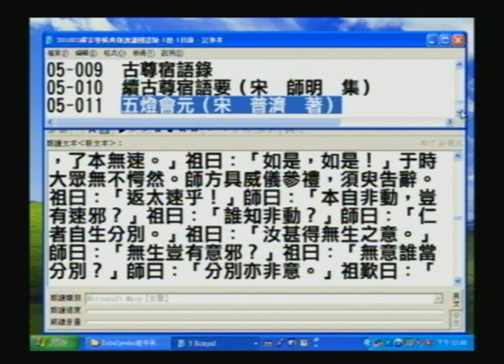03#五燈會元(01提到七佛，02提到東土祖師)_電腦程式讀文稿，部分破音字讀音有誤請見諒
03#五燈會元(01提到七佛，02提到東土祖師)_電腦程式讀文稿，部分破音字讀音有誤請見諒
04#五燈會元(01提到七佛，02提到東土祖師)_電腦程式讀文稿，部分破音字讀音有誤請見諒